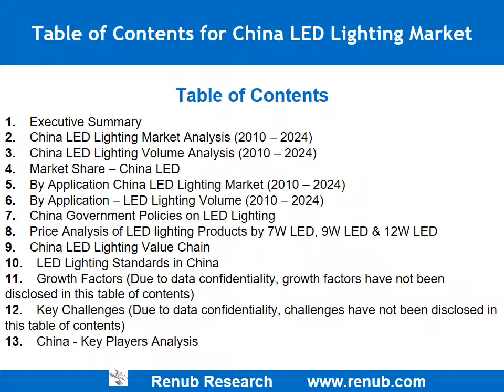China LED Lighting Market is forecasted to be US$ 24 Billion by 2024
By the end of year 2024, China LED lighting market is forecast to witness a shipment of US$ 24 Billion. Year on Year China’s lighting industry has been on the rise and the country has become a leading world lighting consumer compared to last 20 years. The growth in China LED industry is due to mounting consumer demand for energy-efficient lighting systems, lessening in prices of LED, and high penetration of LED as a light source in the general lighting market are expected to drive the growth of this market. China’s lighting market is experiencing shifts from conventional lighting to LED technology.

Evolution of LED
In the year 2000, “Light-Emitting Diode” was developed. LED is an electronic device that discharges light when an electrical current is passed through it. Its main characteristic, compared to traditional lighting technologies such as incandescent light or compact fluorescent lamp, lies in its improved durability and energy saving. LED consumes on an average 85 percent less energy than bulb, have a longer lifespan and last 15 up to 20 years. The energy efficient nature of LED allows them to produce a brighter light than other types of bulbs while using less energy. They are environment-friendly; they don’t contain any toxic substance or gas contrary halogen bulb, which contains mercury for instance. LED market covers a large scope of applications provides shop, residential, office, hospitality, industrial, outdoor and architectural solution lighting.

China’s Government enthusiastically backing Led Lighting
For promoting high-efficiency LED lighting products, National Development and Reform Commission (NDRC) and China’s Ministry of Finance (MOF) had collaborated to look after interim measures on administration of financial subsidies. The actions like financial subsidies to promote LEDs lighting. In the current scenario, Local governments have been more rapid in response than China’s central government in implementing LED subsidies. China, Guangdong Province, consist of the largest LED industry size and has relatively higher amount of subsidies. As of 2013, Foshan in Guangdong Province, Dongyuan, Zhongshan and many other cities have launched several subsidy projects to promote LED lighting products in mass level. In the mean time, Power costs saved by LEDs are all used to subsidize construction projects in Zhongshan city.

LED meets the need of energy efficient light source imposed by most government. Environmental protection and energy conservation concerns have risen in recent years due to climate change. Regulation across the world has become more stringent and governments offer incentives for entire building infrastructure in order to encourage environment-friendly initiatives.
Such as conventional financing (loans and leasing), new lighting installations can be financed through government and municipality projects (public/private partnership, private financing initiatives) and carbon financing under the Clean Development Mechanism. Meanwhile, as China continues to urbanize, the potential demand for urban public lighting projects is huge.